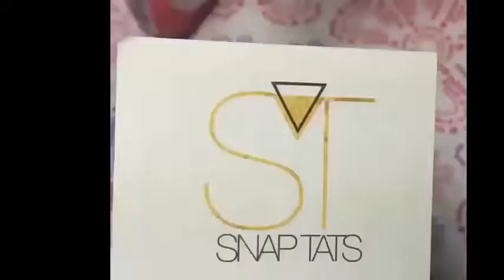Best Nail And Toe Design for Father's Day 2017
My channel : DIY Nails Art . Everyday I show you the most satisfying video in the world about  nail design tutorials compilation . Alway update the newest Nails Design trend 2017 .